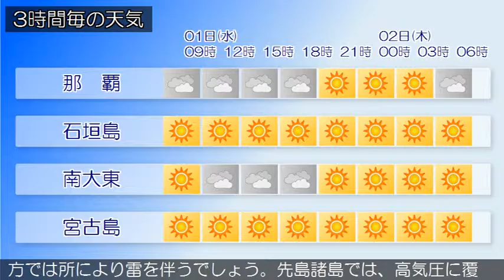2016/06/01 沖縄地方の天気予報 朝